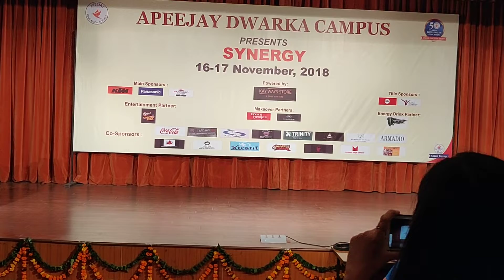Tattad Tattad || Khalibali || Malhari || Apeejay school of management.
Solo dance performance at apeejay school of management Dwarka